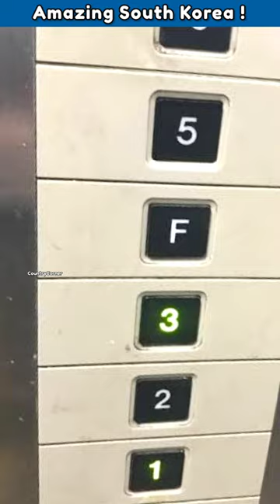Most Amazing things about South Korea 🔥🇰🇷 | facts about south korea